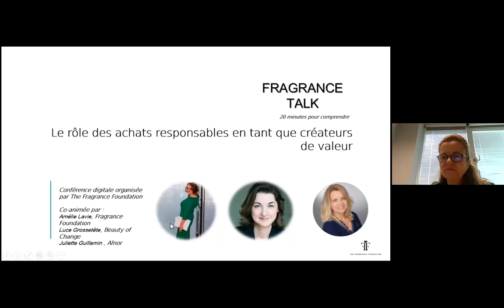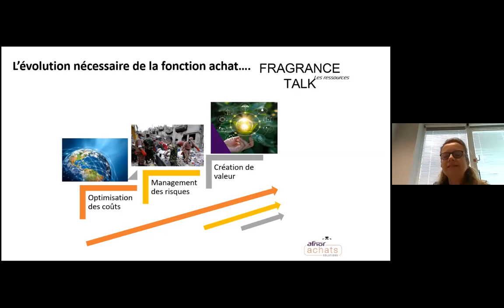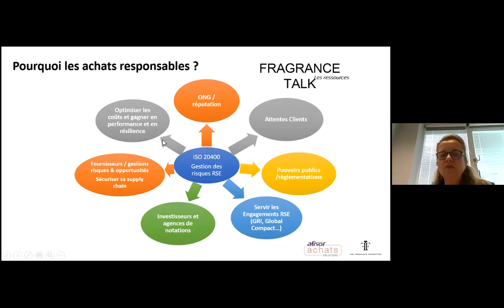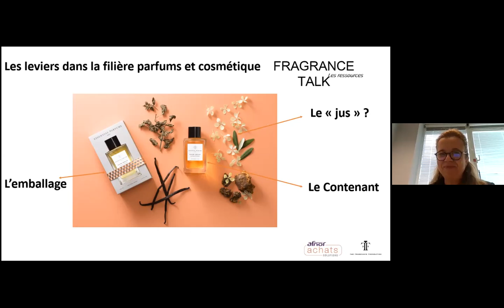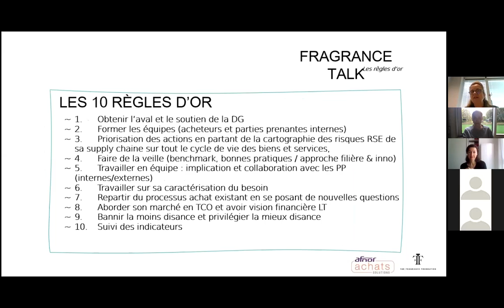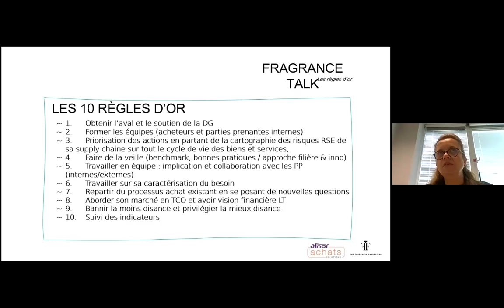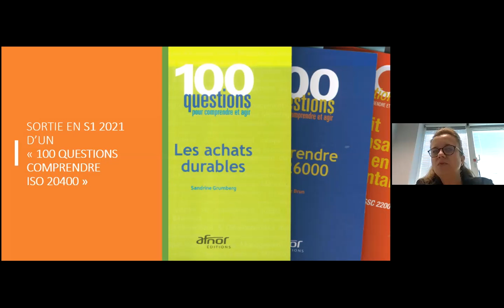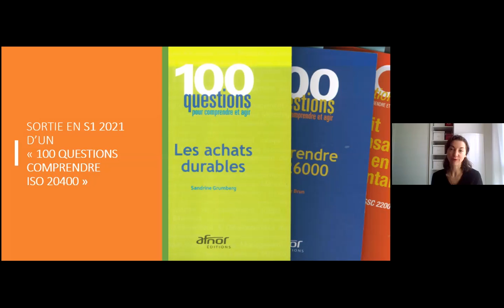Le rôle pivot de l'acheteur responsable - Juillette Guillemin - AFNOR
Le métier d’acheteur est en pleine évolution ; il intègre de plus en plus toutes les notions de responsabilité et crée ainsi de la valeur pour l’entreprise. La filière Parfums & Cosmétiques, au cœur d’une chaîne de valeur parfois complexe, est particulièrement concernée. Tous les éclairages donnés par Juliette Guillemin-Dupille, experte achats responsables pour le groupe Afnor.
Après 7 ans dans les études marketing clients et produits, Juliette Guillemin Dupille a poursuivi sa carrière comme acheteuse dans la grande distribution en centrale et en enseignes.
En 2013, elle a suivi le Master en Développement Durable et Organisations à l’université de Paris Dauphine.
Depuis, Juliette évolue dans le domaine de la RSE, et particulièrement des achats durables, et  met à profit ses compétences d’experte en achats responsables pour développer l’activité du Groupe Afnor sur cette thématique.
Juliette est jurée du prix de l'innovation responsable pour un parfum

The Fragrance Foundation France est une association a but non lucratif qui a pour objectif de valoriser et promouvoir le savoir-faire et les talents de l’industrie du parfum.